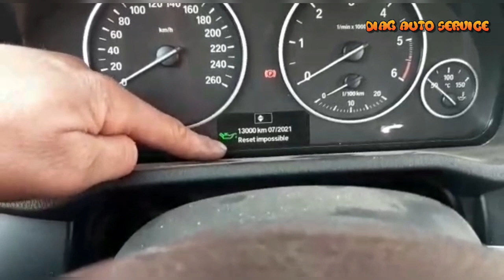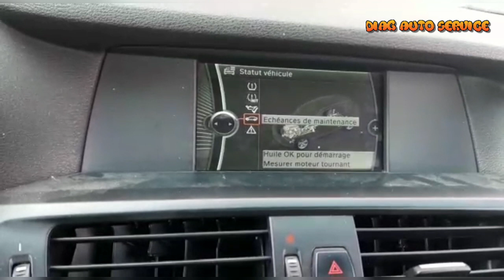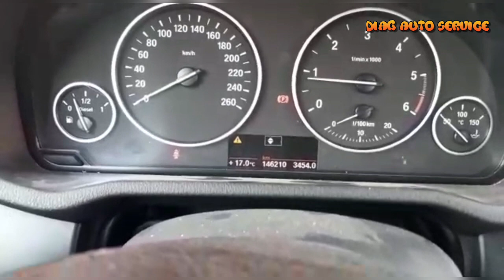remise à zéro compteur BMW série 1 serie 3 serie 5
remise à zéro compteur ServiCe